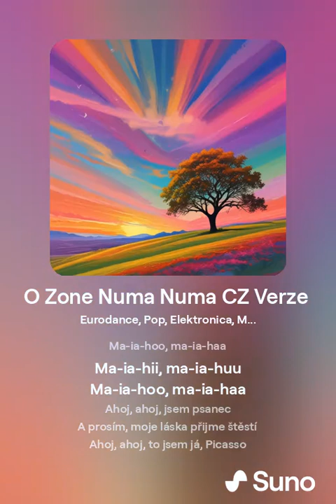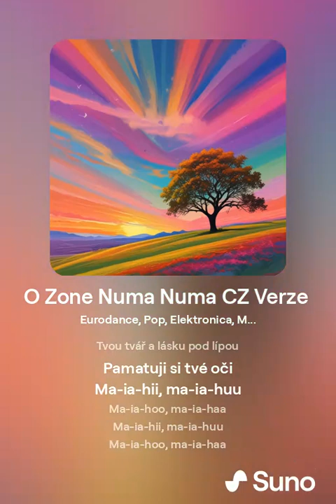O Zone Numa Numa CZ Verze + Text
Jestli chcete další Videa tak můžete mi poslat malou castku na účet  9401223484/0100